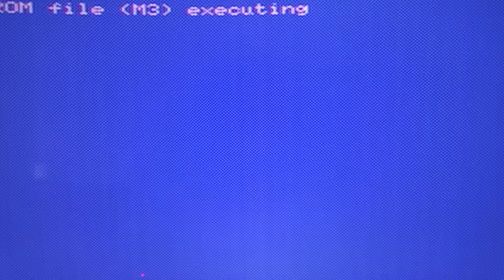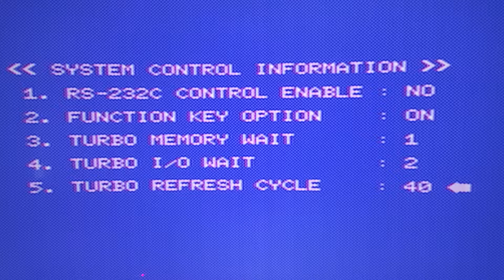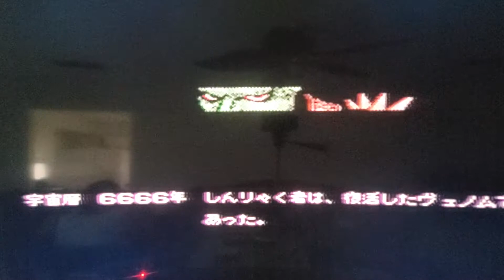September 25, 2019 HC90 Turbo Mode Gradius 2 GR8NET Modulon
Turbo Mode Setting: 1,2,40